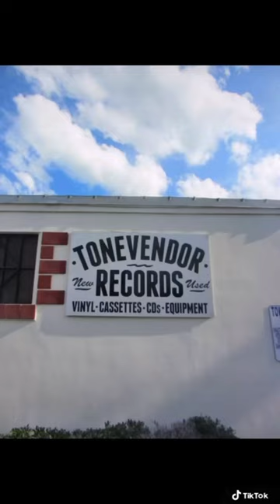Do you recognize any of these gems around Flagler and St Augustine?!